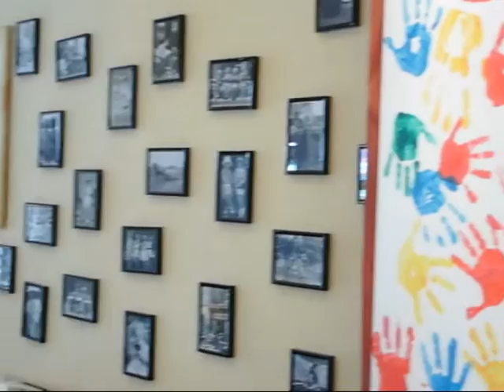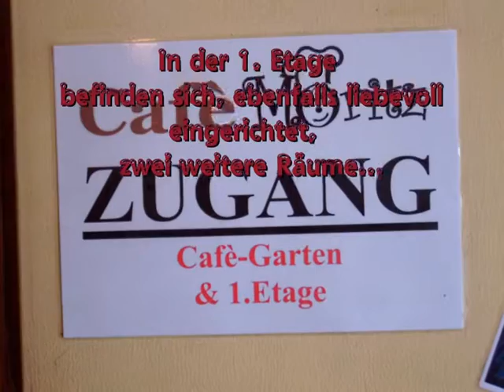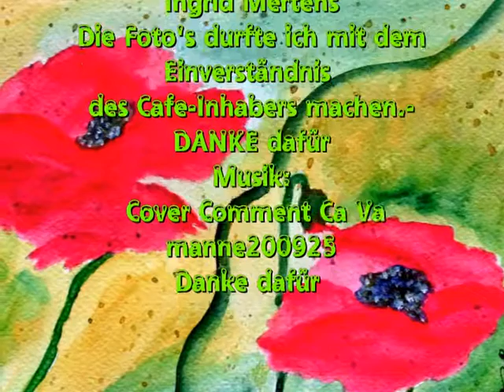Cafe Moritz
Ein sehr beliebtes Cafe im Stadtteil "Moritzberg", ja und da ich meine kleine Digital-Kamera immer bei mir habe, was lag da näher als ein paar Fotos zu machen.
Das Cover-Lied "Comment Ca Va" hat manne200925 gespielt, vielen Dank dafür lieber Manfred